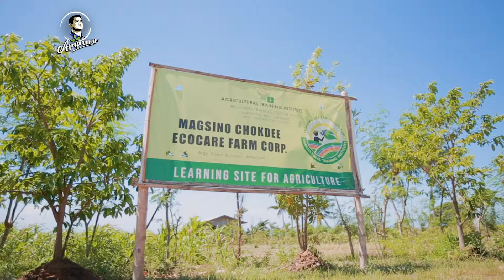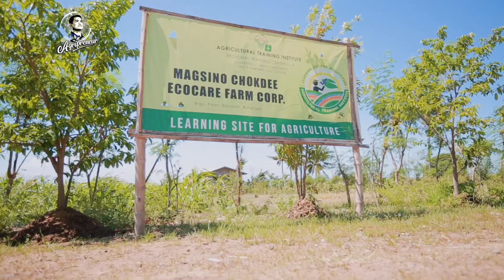Healthy at Affordable na Pagkain mula sa Magsino Chokdee Eco Care Farm Group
Ang ibig sabihin ng CHOKDEE sa salitang Thai ay 'good luck'. Alamin kung saan nag mumula ang swerte ang Magsino Chokdee Eco Care Farm Group!

TIMESTAMPS:
00:00 Introduction
00:25 Ang Simula ng Magsino Chokdee Eco Care Farm Group
01:41 Ang Magsino Chokdee Eco Care Farm Group at ATI
03:17 Ang Mga Produkto at Plano ni Ka Leoncio
03:52 Ang Bilin ni Ka Leoncio ng Magsino Chokdee Eco Care Farm Group